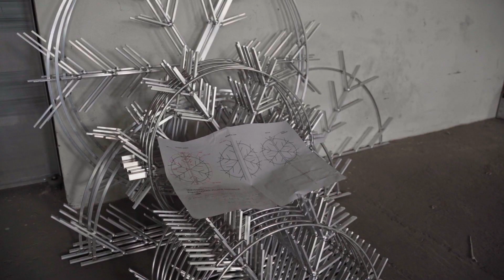DECOLED / Vítěslav Poláček ml., jednatel